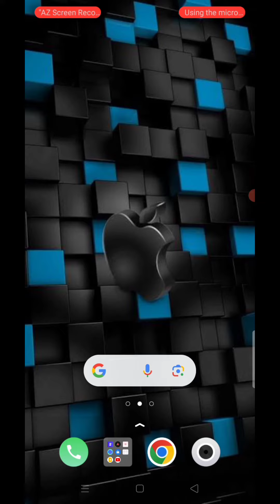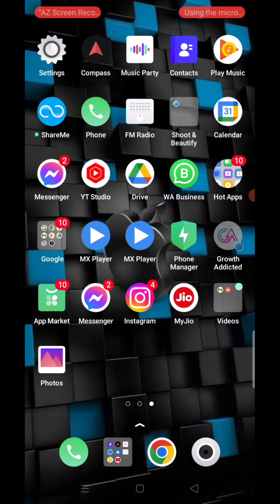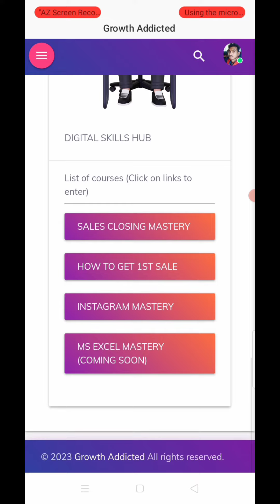growth addicted me digital skill hub me kya complete kare || Digital Skills Hub me Kya Kare